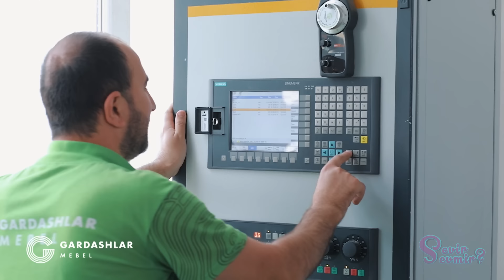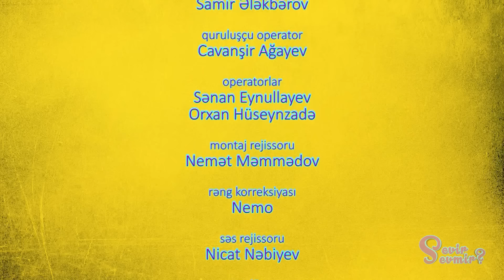Sevir Sevmir 88.Bölüm Final (08.09.2024)